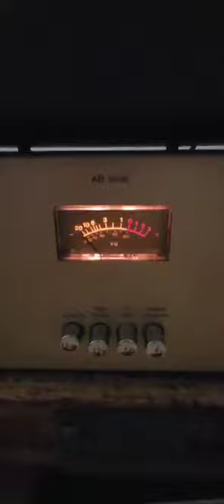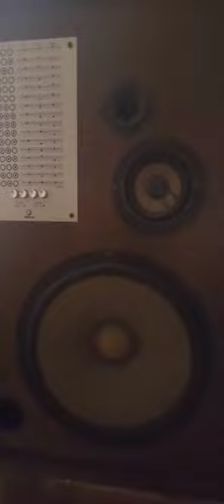equipamiento holimar compartido por el amigo luigi fana del canal 👏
equipamiento holimar en su maxima expresion ! orgullo argentino !! gracias luigi !!